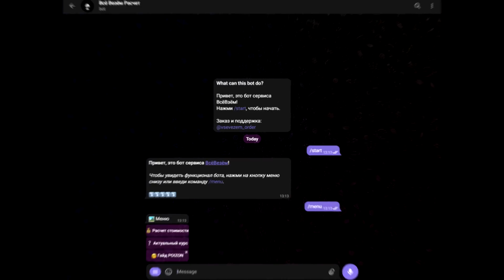ЛУЧШИЕ СНАЙПЕРЫ В ИСТОРИИ НБА | ТОП 10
Трехочковый бросок - возможно самое важное умение в современной НБА. Однако, игроки, обладающие подобным скиллом ценились всегда, буквально с момента, когда в лиге появилась там самая 3-х очковая дуга. И не трудно догадаться, что за всю историю лиги набрало не мало легендарных специалистов в данном аспекте. В сегодняшнем ролике я бы хотел представить свой топ из 10 лучших снайперов НБА олл тайм. Классический топ, основанный на моем субъективном мнении. Сразу скажу, что я не ориентируюсь только по общему кол-ву реализованных бросков за карьеру. Акститесь, формула будет куда сложнее. Я планирую учитывать общее кол-во попыток, кол-во реализованных бросков и естественно процентеное соотношение данных показателей.